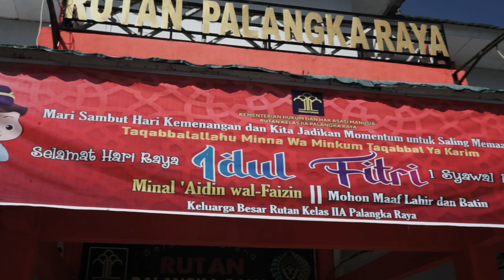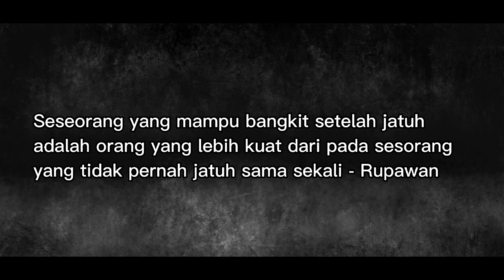Sungkeman Warga Binaan Pemasyarakatan di Balik Jeruji Rutan Palangka Raya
Meski terhalang jeruji besi, kesempatan untuk saling bermaaf - maafan di momen yang suci bersama kerabat, Keluarga serta Orang Tua tetap dapat dilakukan oleh Warga Binaan Pemasyarakatan di Rutan Kelas IIA Palangka Raya. Momen haru pun terasa pada saat Warga Binaan di Rutan dapat bertemu dengan sanak keluarga serta Orang Tua! Saksikan kisah inspiratif ini yang mengingatkan kita akan pentingnya hak asasi manusia yang harus dijaga di semua kondisi